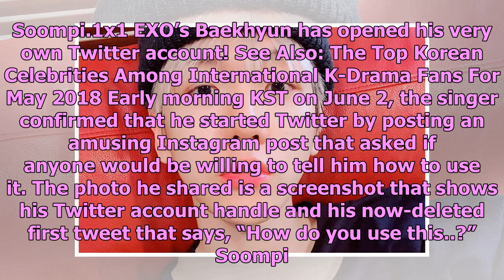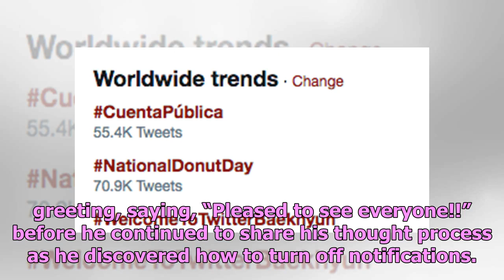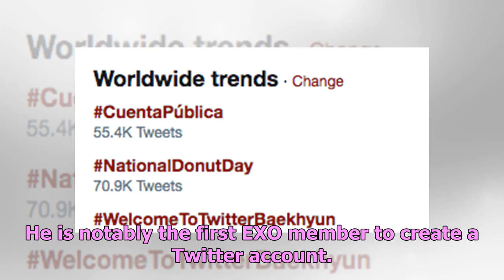EXO's Baekhyun Opens Twitter Account And Hilariously Expresses His Confusion In First Tweets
Display. Sharethrough. Soompi.1x1 EXO’s Baekhyun has opened his very own Twitter account! See Also: ...